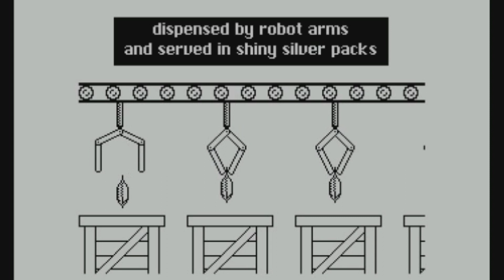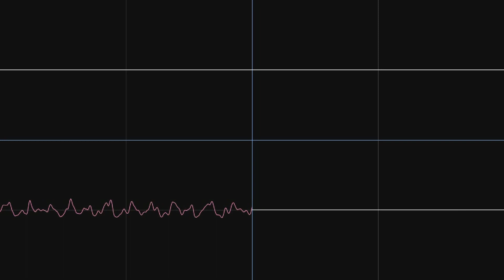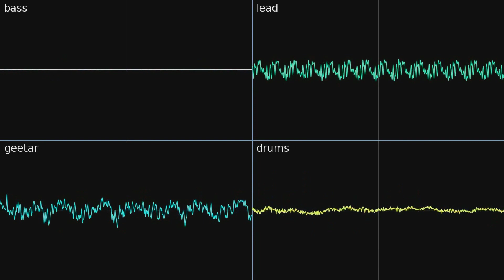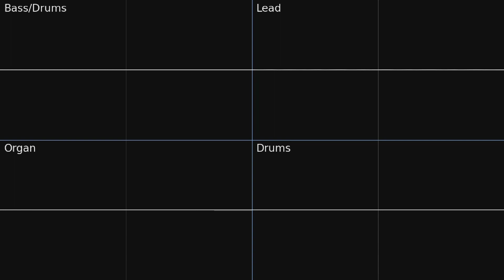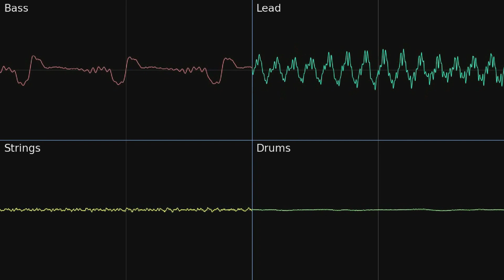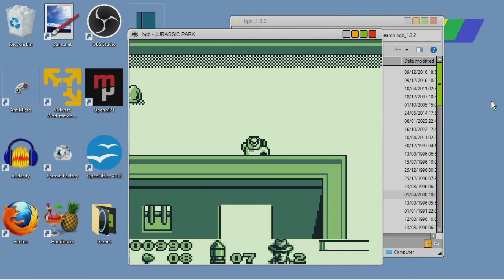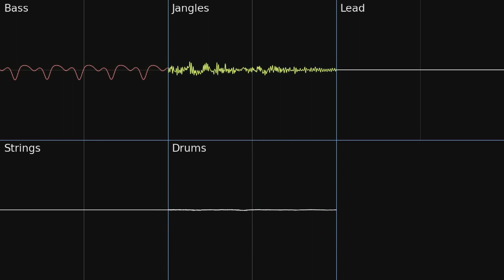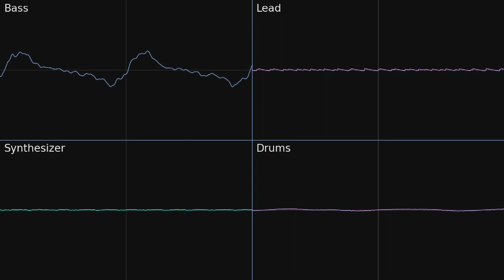The Music Wizard Anthology Volume I & J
I'm not too proud of this volume as some of my lesser good songs are in the I's and the J's. I thought this time I wouldn't bother with putting the track list on top of the video, it's just too much work and I think it looks tacky. The track list is allready in this description:

00:00 In the future
03:33 I love Retro
05:35 I'm sorry (I hate this one)
07:28 Inoutro (another one I hate)
09:04 Ineffable Theemes
11:33 Insanity (yet another one I can't stand)
13:34 Instral
15:51 Instral 2
17:52 Jurassic Park Level 2
20:27 Just like the Wind
23:25 JT 42

Scope visuals done with Corrscope.

Just remember, for the OpenMPT files you will need the effects plugins if you don't have them allready, which an be found

I don't know why this video is so big in file size, even though I have a blazing fast internet connection, 6 GB is still a lot to upload.